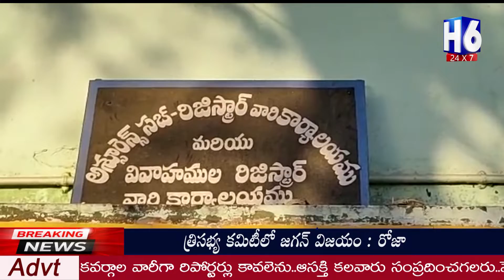ACB raids ON Adoni sub-registrar's office | H6NEWS